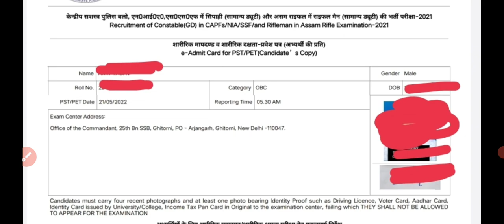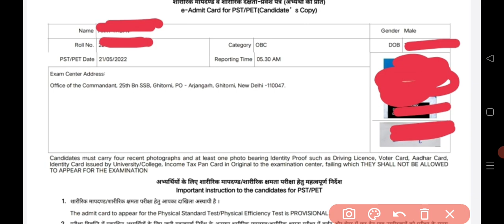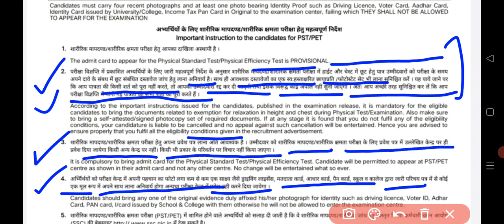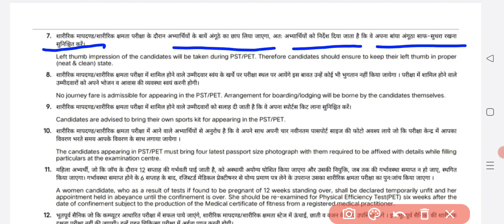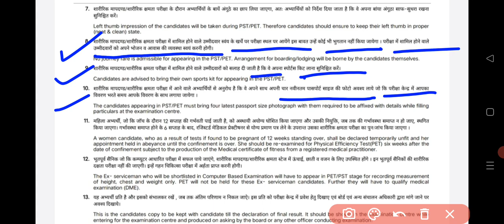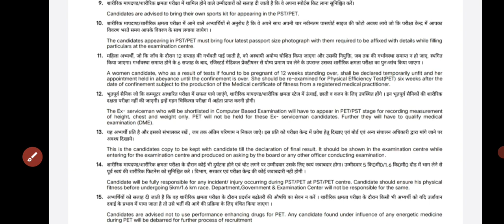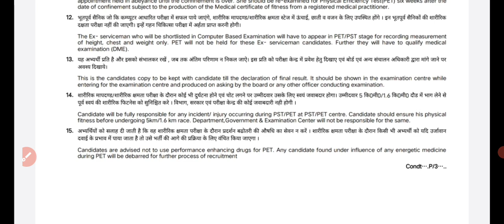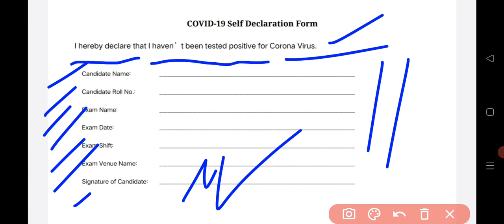SSC GD 2021 ll फिजिकल में कौन कौन से डॉक्यूमेंट लेकर जाना है ll A TO Z UPDATE ll गलती मत कर देना ll